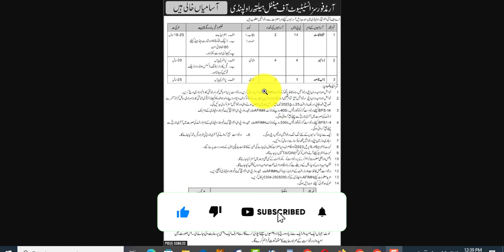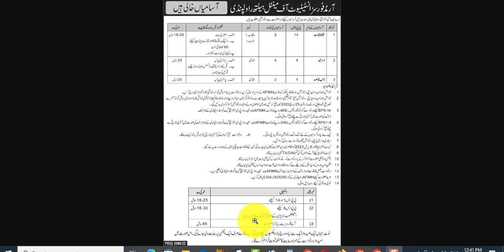AFIMH Rawalpindi jobs | pak army military hospital Rawalpindi jobs 2023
AFIMH Rawalpindi Jobs 2023 | Armed Forces Institute of Mental Health

Armed Forces Institute of Mental Health AFIMH Jobs 2023 announced in Rawalpindi. Official advertisement can be seen below. Applications are invited from Pakistani Nationals for the following positions . Both male and female who fulfil the eligibility criteria can apply for these posts. Age, qualification, experience and domicile prescribed for the posts are mentioned against each in this video.

Last Date     March 25, 2023
Newspaper   Jang
Organization   Armed Forces Institute of Mental Health
No of Seats  08
Job Location  Rawalpindi, Punjab

Vacancies Details of AFIMH Jobs 2023
Stenotypist (BPS- 14)
Driver (BPS-04)  Primary

How to Apply for Jobs in AFIMH?
Interested Candidates should send their application written on a Plain Paper along with Educational Certificate, CNIC,  Domicile, Passport Size Photograph & Bank Draft at AFIMH Abid, Majeed Road PIMH Gate no 05 Rawalpindi.
Applicant must write their name, Phone Number & CNIC No on Envelope.
 Desired Candidates of  BPS- 14 must Submit Application fee RS 400/-  AFIMH Abid, Majeed Road PIMH Gate no 05 Rawalpindi.
Last date to apply for Armed Forces Institute of Mental Health AFIMH Jobs in Rawalpindi is 25th March 2023.